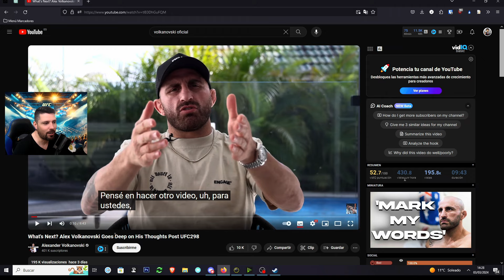Por Esto Alexander Volkanovski NO Podrá conseguir el Título Contra Topuria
Las razones de porque Alexander Volkanovski no podrá arrebatarle el título de campeón a Ilia Topuria en la revancha que quiere hacer volkanovski.